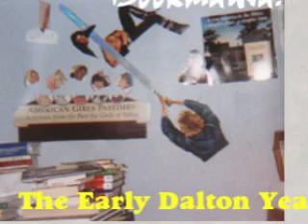Dave's Birthday Slideshow!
Dave Polselli: this is your life!  In pictures that are mostly old and only vaguely representative!